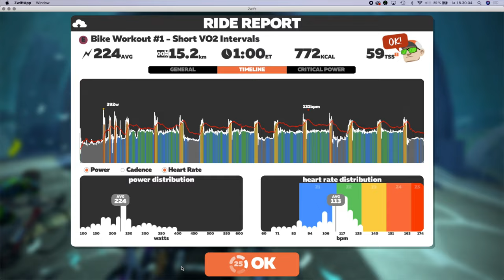Zwiftin harjoitusohjelma (in Finnish - suomeksi)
Pieni katsaus valmiin treeniohjelman käyttämisestä Zwiftissä